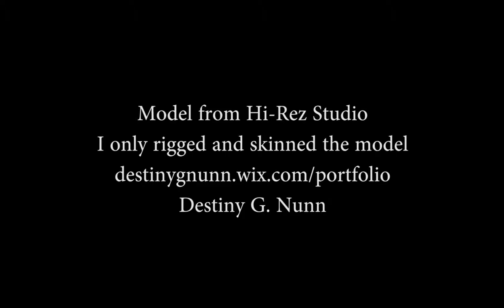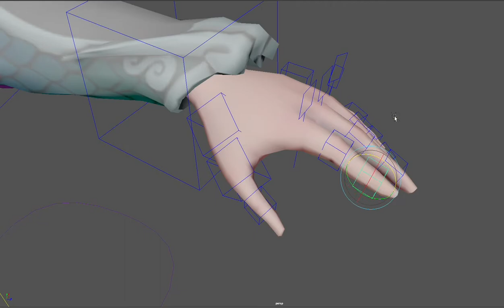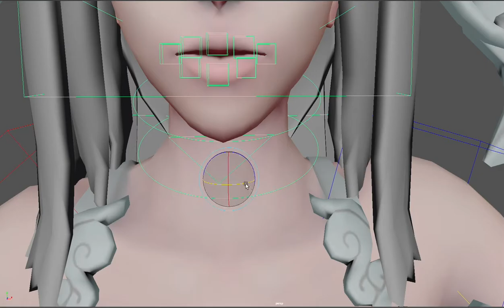art Test, Nunn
I did not model this I only rigged and skinned it for an art test. I have no rights to this character.